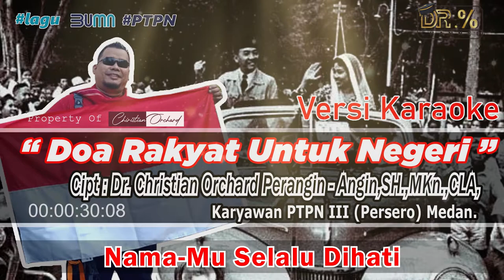Doa Rakyat untuk Negeri 'Versi Karaoke`...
Lagu ini Ciptaan Dr. Christian Orchard Perangin-Angin, SH., MKn., CLA, Karyawan PTPN III (Persero) Medan.

Dinyanyikan oleh Endi Bahtera Pohan, SH Karyawan PTPN III (Persero) Medan.

Aransemen oleh Evriansyah Nasution, Wan Mohammad Rizal Iqbal, Karyawan PTPN III (Persero) Medan.
Oppers, jangan lupa untuk terus dukung karya anak-anak negeri khususnya anak-anak muda BUMN dalam berkarya..

Rakyat Kecil Dianggap Tak Akan Mengerti
Ajaran Yang Telah Kau Beri
Namun Kau Yang Memberi Arti

Hapuskan Perpecahan
Musnahkan Kuasa Setan
Sadarkan Semua Yang Gila Kehormatan dan Pujian

Reff:
Dengarkan Doa Ini Berkahi Negeri Kami
Berikan Kami Hati
Agar Hanya Nama-Mu Yang Dipuji
Jauhkan Perpecahan Musnahkan Kuasa Setan
Hilangkan Kehancuran
Jadikan Indonesia Yang Selalu…
Mendapat Berkahmu Tuhan…
Jadikan Nama-Mu Tetap Diagungkan (2x)
Indonesia… .
Tetap Bersihkan Hati dan Pikiran, Optimis, Optimis, Optimis dan Optimis!!!